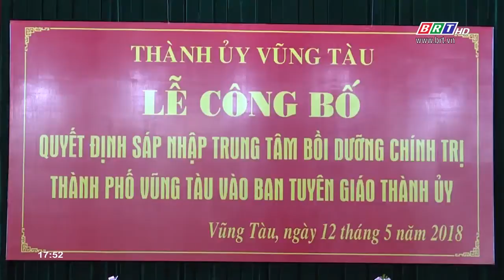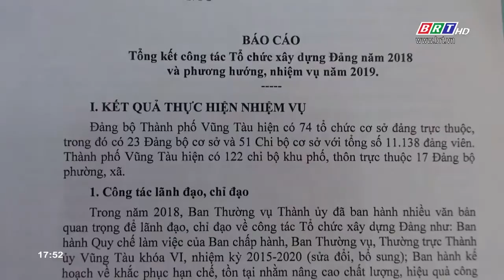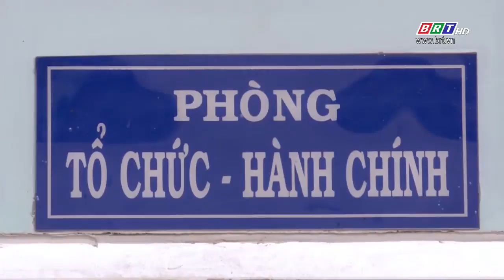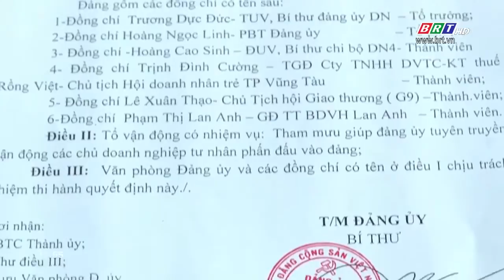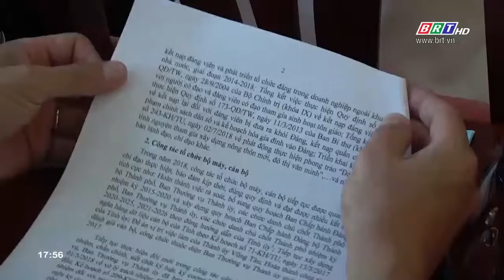Vũng Tàu tăng cường công tác xây dựng Đảng